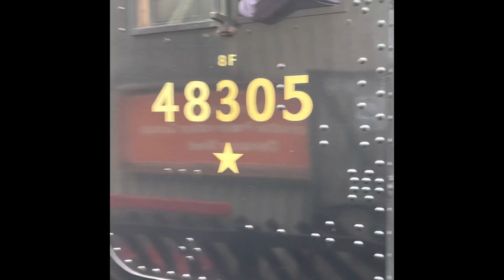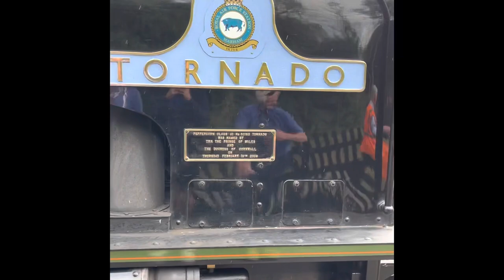⭐️ NYMR Gala 2021 25/9/2021 ⭐️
Photos and snippets of fantastic weekend at NYMR